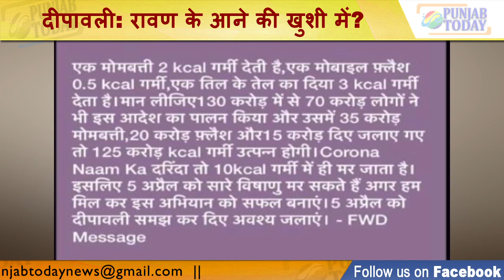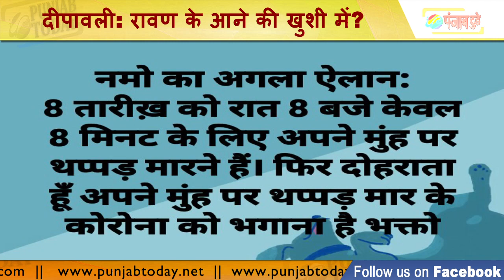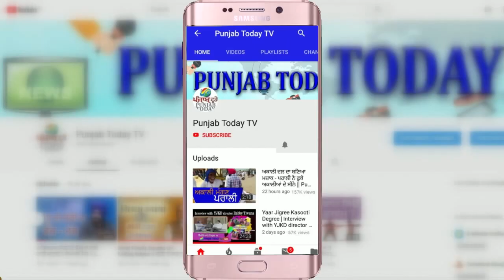भक्तों ने दीप जलाये और घर भी | दीपावली: रावण के आने की खुशी में? | Modi | Godi media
PM Modi asked them to light candles but Bhakts burned down their homes | Godimedia